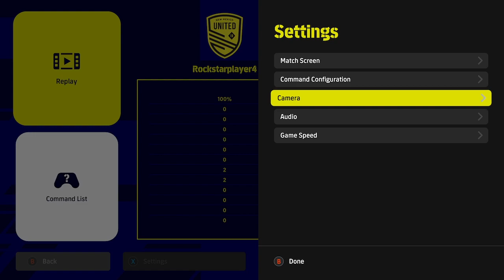e Football 2022